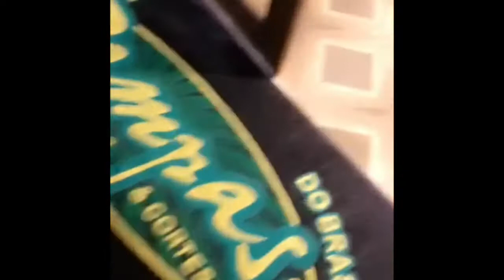PAMPAS BRAZILIAN STEAK HOUSE TIJUANA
ONE OF MY FAVORITE RESTAURANTS IN TIJUANA